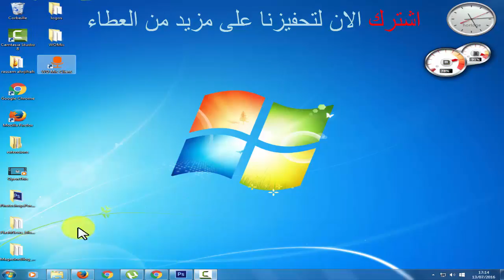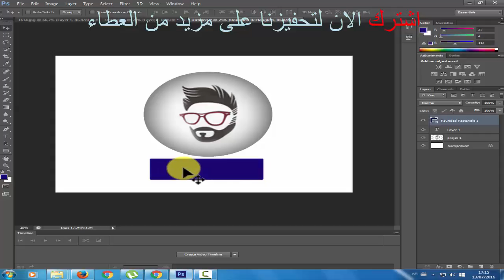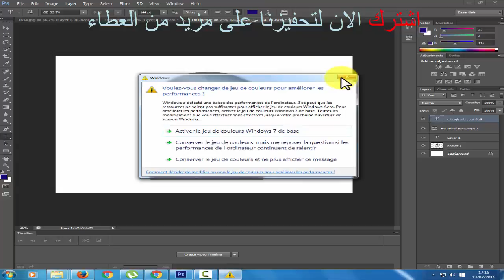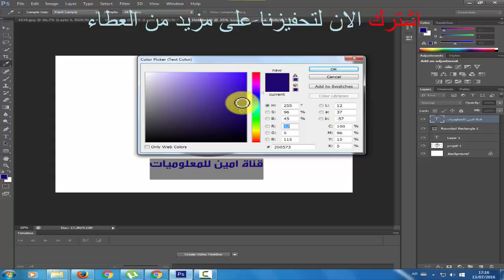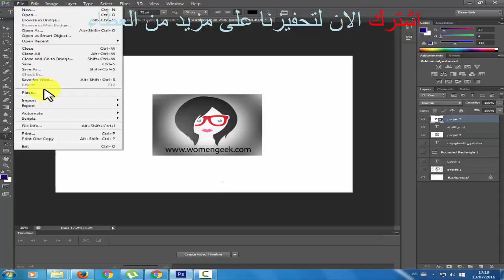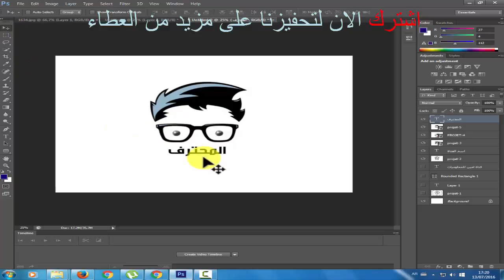سارع للحصول على LOGO احترافي مجاناا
لكل من يريد احد لوغوهات المبينة في الفيديو يراسلني على الفيسبوك